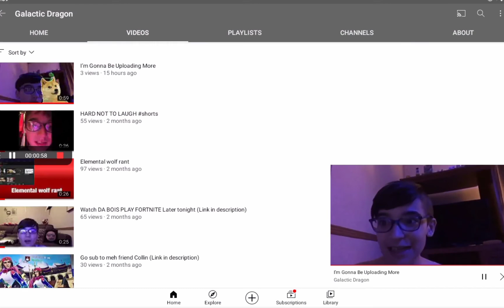galactic dragon isn't back...